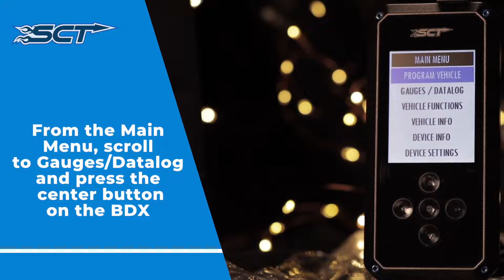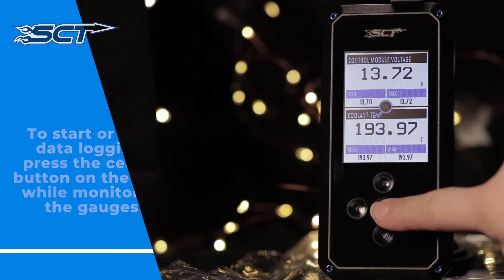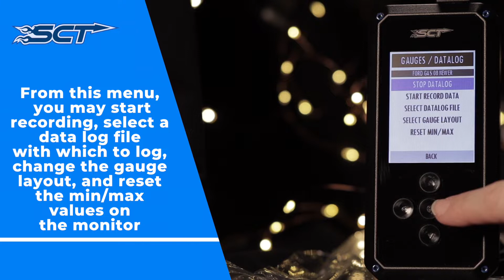How to Datalog with the SCT BDX Performance Programmer , C&H Auto Accessories, #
How to Datalog with the SCT BDX Performance Programmer , C&H Auto Accessories 1435 Banks Road, Margate, Fl.